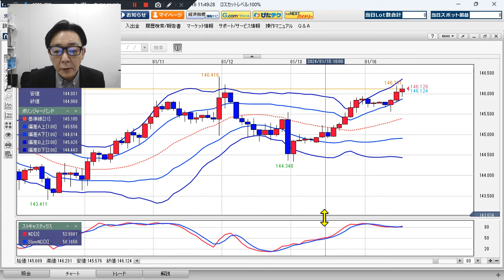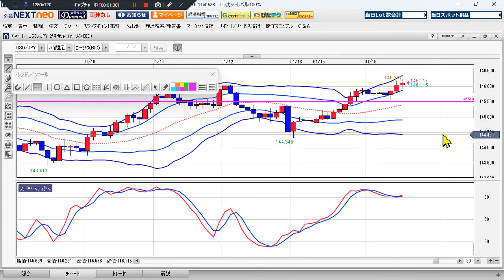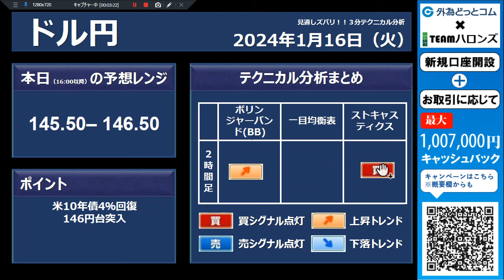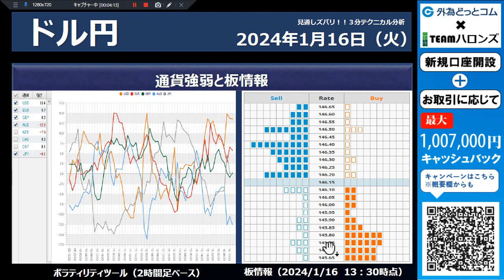ドル/円見通し 「米10年債4％回復 、146円台突入」見通しズバリ！3分テクニカル分析 ロンドン市場の見通し 2024年1月16